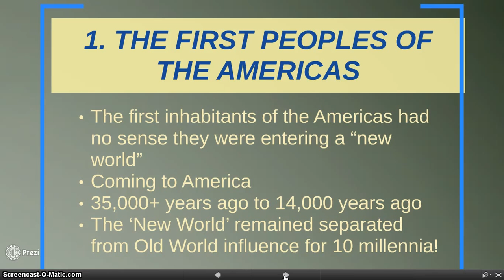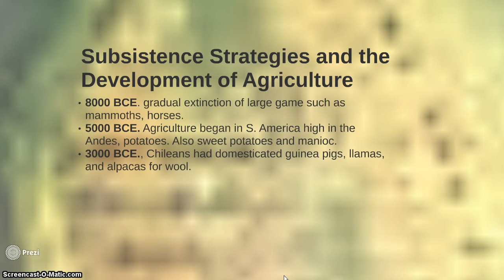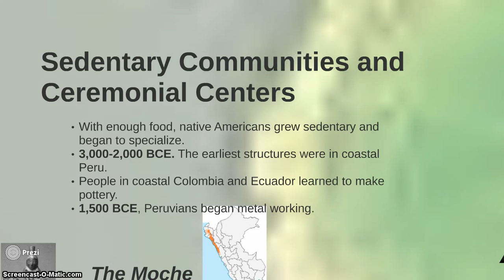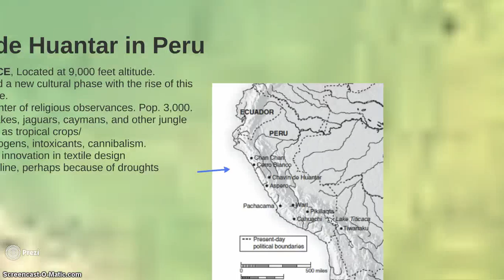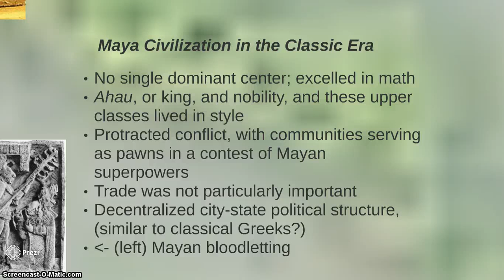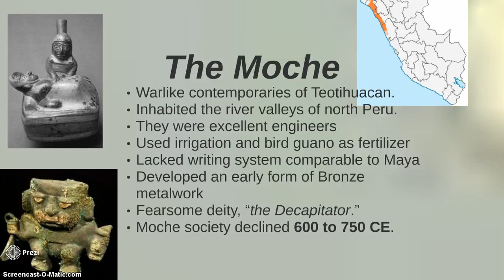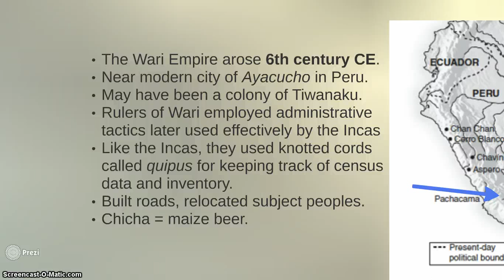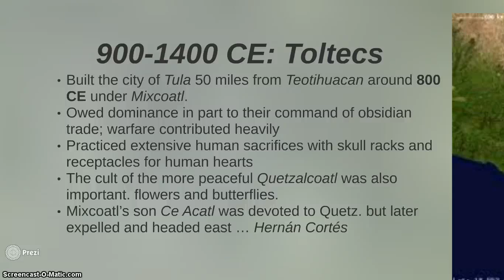First Peoples of the Americas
first lecture for LAH2020. It deals with the arrival and spread of indigenous peoples and cultures from 20,000 years ago.